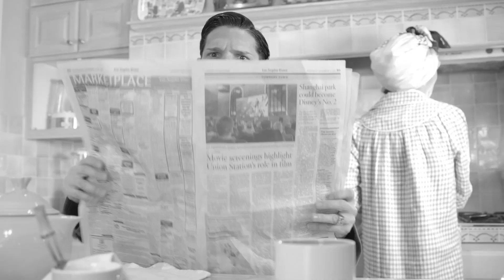COREY FELDMAN'S "DUH!" CiFi records Official Video release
CiFi Records presents: COREY FELDMAN'S "DUH!" Directed by Tanna Frederick, featuring Corey's Angels. 1st Glimpse is a taste of Coreys forthcoming solo album "Angelic 2 the Core" which is due out in the summer. "DUH!" is a funny and sexy spoof on TV through the years. Cleverly lampooning everything from Corey himself, to 50's style sitcoms. He amusingly fuses reality television with a hip hop video, and a little homage to the classic "I Love Lucy" TV show as well. The video is Directed by and Starring comedic actress and co star of Coreys new movie "The M Word" (In Theatres April 30) Tanna Fredrick as Corey's jealous wife.The video also features cameos from lots of smokin hot Corey's Angels including Kaya Jones (Pussycat Dolls) Daisy De LaHoya (Rock of Love/Daisy of Love), and of course his "Maingel" Angel Courtney Ann as his Angelic Mistresses. The video was choreographed by Corey and B Howards personal dancer  (Sir) Romeo. Produced by Adam Cook, Jo Amari, and Ron Vingone